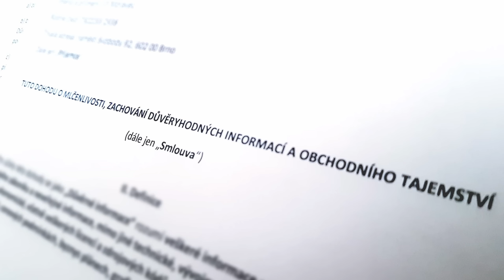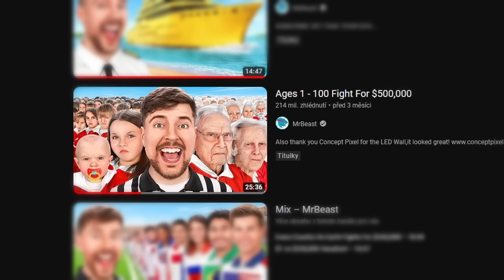ČECH V MRBEAST VIDEU! - Bylo Fake? (rozhovor)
Staň se členem a podpoř tvorbu dalších videí🍻

Díky moc Kubovi za rozhovor!